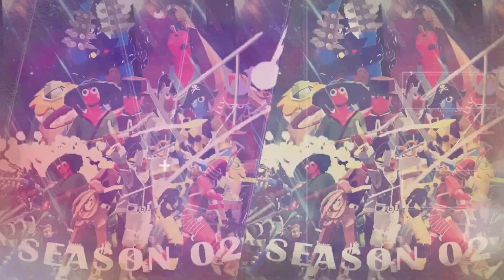TABS - *ROLE PLAY* (S02:Ep02) - Confusion | Totally Accurate Battle Simulator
😍 After warriors came back, they are planing to take care of mega. But mega also has a plan on his hands. What will happen next?

✔ Ascension